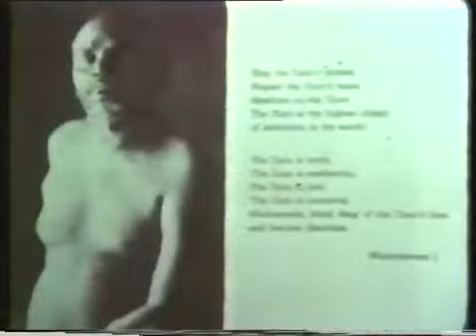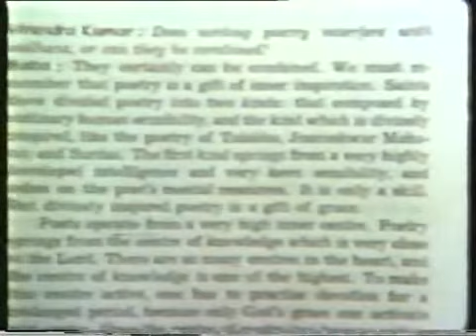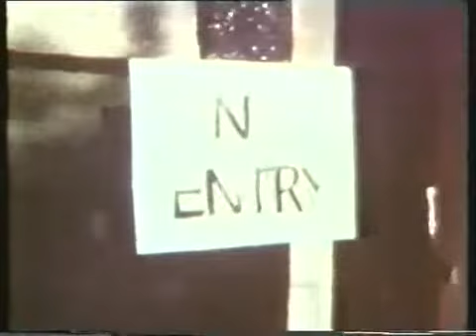Muktananda - The Guru's Touch (shaktipat - kundalini - intensive)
"The Guru's Touch", documentary about Swami Muktananda's visit to the UK in 1976. Footage of an actual shaktipat intensive held in Chobham, Surrey.